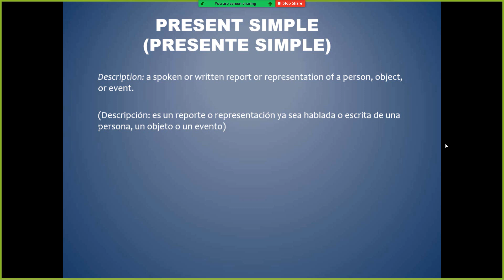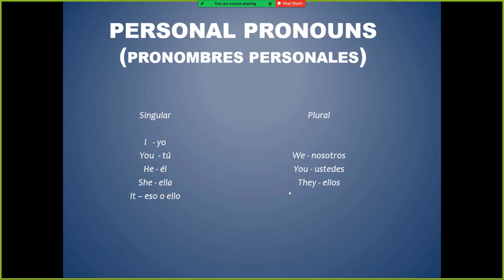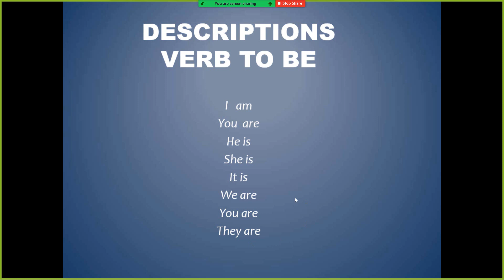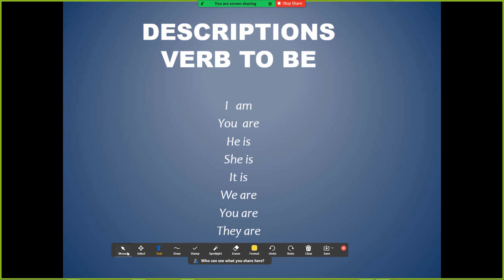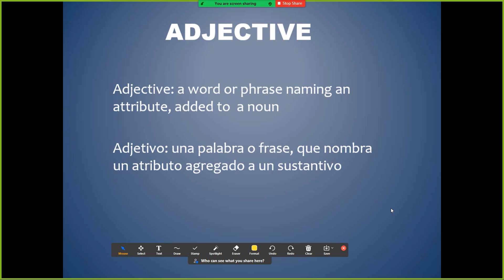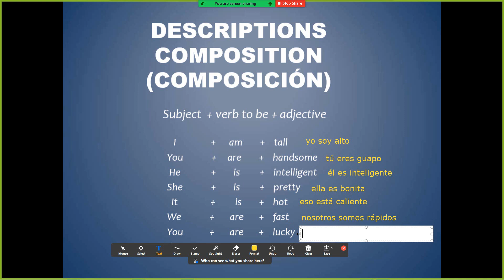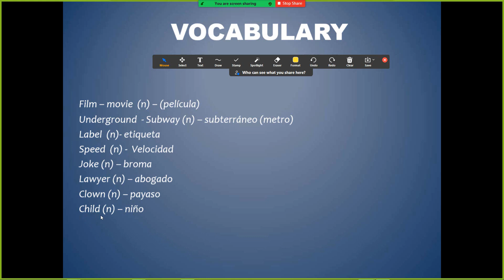Clase inglés 1 Pronombres personales, verbo to be, descripciones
Anuncios por mercado libre